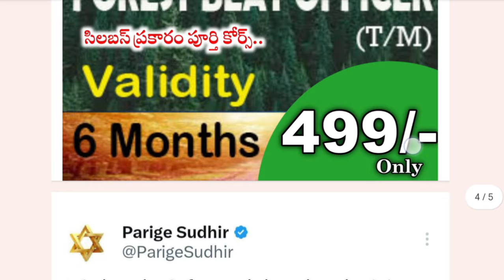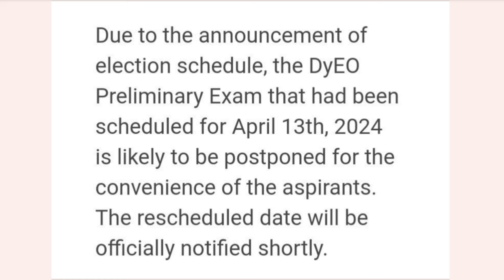APPSC నుండి ముఖ్యమైన అప్డేట్స్ | APPSC Group 2 Prelims 1:100 | APPSC Dy.EO Exam Postponed